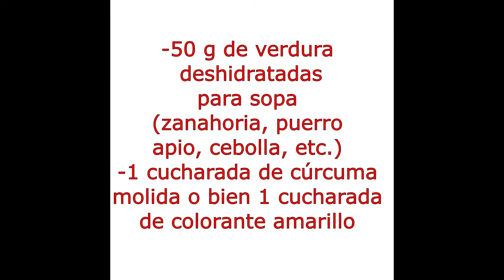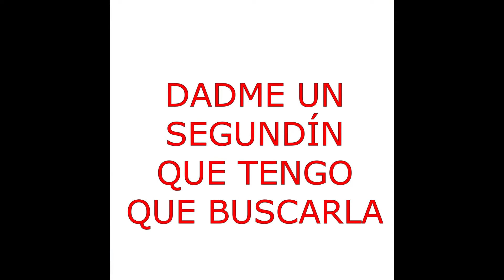NO PODRÁS PRESCINDIR DE ELLA - SAL DE VERDURAS CON THERMOMIX®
Antes de que se te acabe, estarás preparando otro tarrito.

***SAL DE VERDURAS***

Para prepararlo vas a necesitar:
50 g de verduras deshidratadas para sopa (zanahoria, puerro, apio, cebolla, etc.)
1 cucharada de cúrcuma molida
o bien 1 cucharada de colorante amarillo
1 cucharada de pimentón dulce
1 cucharadita de ajo granulado
1 cucharada de sal marina
½ cucharadita de pimienta negra en grano

Y los pasos a seguir:
1.- Ponga todos los ingredientes en el vaso y triture 10 seg/vel 10. Vierta en un tarro hermético y conserve en un lugar seco.